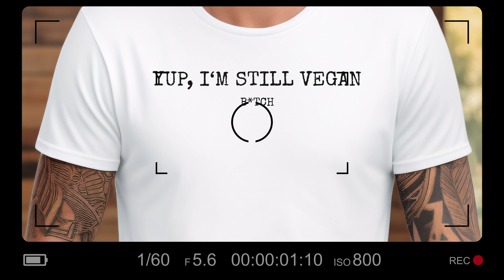REVOLUTIONIERT DIESE FIRMA DIE DÖNERLÄDEN FÜR IMMER?!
Ich habe vegane Neuigkeiten gehört, die wohl Dönerläden für immer revolutionieren könnten... diese Firma hat es geschafft in Zusammenarbeit mit einem anderen Geschäft etwas zu entwickeln, was vorher noch Niemand geschafft hat?!... Außerdem gibt es ein bisschen veganes Bildungs-TV für Kinder und ein paar neue vegane Produkte zum Vorstellen!

Gefällt Dir dieses Video und Du möchtest wissen was als Nächstes kommt? Dann freue ich mich sehr über Dein Abo und aktiviere gern die Glocke!